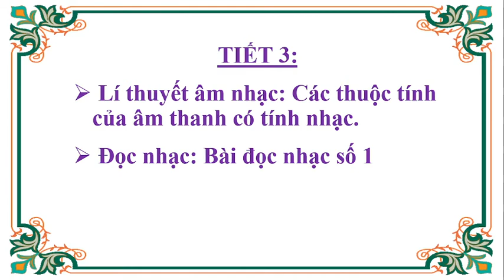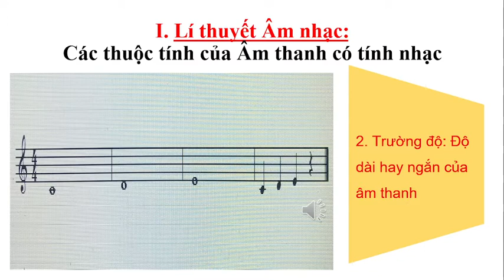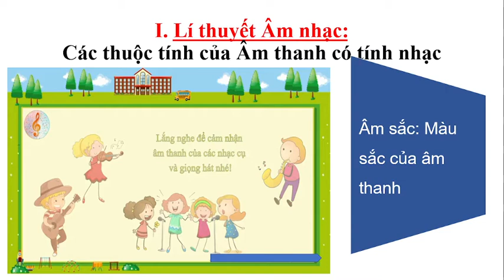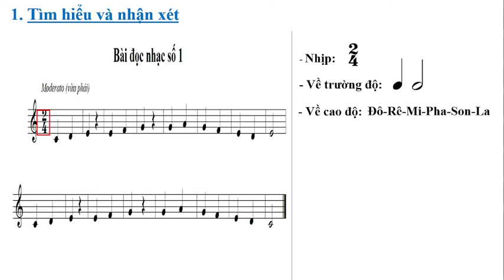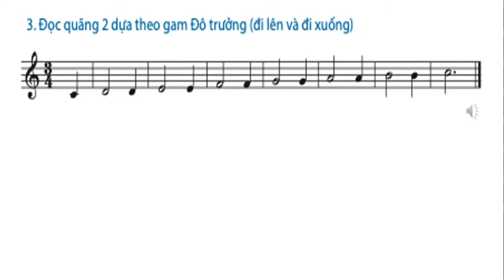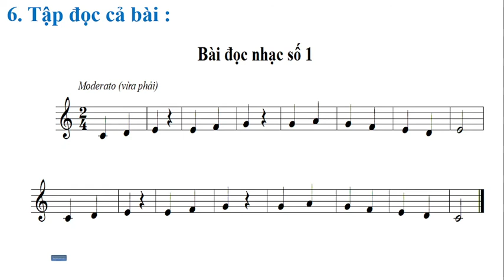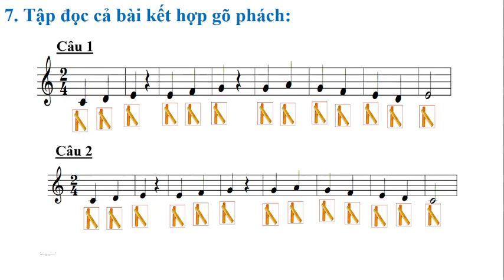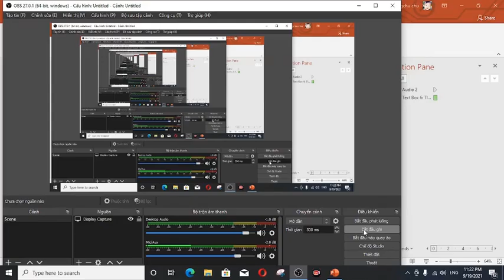Tiết 3 L6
Bài giảng